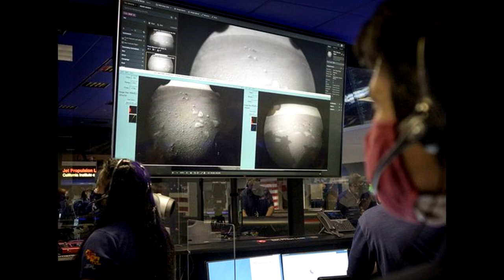Perseverance Mars Gorevi. Dehsetin Yedi Dakikasi!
nsanlığın uzayı keşif macerası devam ediyor. Güneş Sistemi'nde bize en yakın gezegenlerden biri olan Mars da şu andaki pek çok araştırmanın merkezinde yer alıyor. Bu çalışmalardan biri de NASA'nın Perseverance adlı görevi.  NASA'nın Mars'a gönderdiği yüzey aracı Perseverance, başarılı şekilde Mars'ın yüzeyine ulaştı. 2020'de düzenlenen kampanya ile Türkiye'den 2,5 milyon kişinin adını yazdırdığı Perseverance aracı, Kızıl Gezegen'de yaşamın izlerini araştıracak. Aracın çektiği ilk görüntüler NASA tarafından yayınlandı.
 Perseverance Aylar süren yolculuğun ardından üzerinde 23 kamera, çok sayıda sensör ve çeşitli bilimsel çalışmalar için özel olarak geliştirilmiş ekipmanla kızıl gezegene iniş yapti.NASA, Perseverance adlı aracı Mars'ta Jezero Krateri adı verilen bölgeye indirdi. Bu indirme görevi, teknik olarak yolculuğun en zorlu kısmı olarak gösteriliyor. Hatta bilim insanları, aracın gezegen atmosferine girişinden yere konmasına kadar olan 7 dakikalık süreye Dehşetin Yedi Dakikası adını veriyor.
NASA'nın inişin gerçekleştiği 19 Şubat 2021 tarihinde paylaştığı bu görselin solunda Burdur'da yer alan Salda Gölü yer alıyor. Sağ tarafta ise Perseverance aracının başarılı bir şekilde iniş yaptığı Mars'ın Jezero Krateri yer alıyor. NASA'ya göre Salda Gölü, coğrafik ve jeolojik yapısı, Mars'taki Jezero Krateri'ne çok benziyor.Hatta Perseverance aracının gözleri olarak ifade edebileceğimiz kameralar bile NASA çalışanları tarafından Salda Gölü çevresinde yapılan ölçümlerle geliştirildi. Bu sayede araç, Mars'taki krater içerisinden beklenen kaliteye sahip görsel veri elde edebilecek. Ayrıca Jezero Krateri ve çevresinin milyonlarca yıl önce Salda Gölü gibi olduğu ve yaşam barındırdığından şüphe ediliyor.Mars atmosferi bizimkinden 100 kat daha ince. Bu da aerodinamik olarak aracı yavaşlatacak bir açık hava sürtünmesi olmadığı anlamına geliyor. Haliyle eldeki aerodinamik kuvvetleri, paraşütleri, minik iticileri ve devasa hava yastıklarını kullanarak sağlıklı bir iniş yapmak için hazırlıklar yapilmisti.
NASA'nın Mars'a ismimizi göndermemizi sağladığı, ülkemizden de 2,5 milyon kişinin adını yazdırdığı Perseverance uzay aracı, 19 Şubat günü Kızıl Gezegen'e başarıyla iniş yaptı. İki milyonu aşkın insanın takip ettiği canlı yayında uzay aracının inişin hemen ardından çektiği Mars fotoğrafları da inişten birkaç dakika sonra gösterildi.
NASA'nın bu görev adına açtığı resmi Twitter hesabından yapılan paylaşım; Perseverance tarafından çekilen ilk fotoğrafları içeriyor. Fotoğraflarda görünen bölge, aracın iniş yaptığı Jezero kraterinden geliyor. Perseverance, bu krater üzerinde milyonlarca yıl önce bulunduğundan şüphe edilen gölün zeminini araştıracak. NASA'ya göre eğer Mars'ta yaşamın izlerine rastlamak mümkünse Jezero krateri, bu arayış için en uygun bölgelerin başında geliyor.
NASA’nın Mars Keşif Programı kapsamında geliştirilen gezgin araç, daha önce Kızıl Gezegen’in potansiyel yaşam izleri taşıdığı düşünülen bölgelerini araştıracak. Milyonlarca yıl önce tıpkı Dünya gibi yüzeyinde yaşam bulunduğu düşünülen Mars’ta, belki de bu yaşamın kalıntıları bulunabilir. Elbette bu kalıntıların mikrobiyal düzeyde olduğu düşünülüyor.Mars yüzeyinden kum ve taşları eleyerek örnekler alacak Perseverance, bu örnekleri saklayacak. İlerleyen yıllarda Mars’a gönderilmesi planlanan diğer araçlar, aracın sakladığı örnekleri alarak Dünya’ya geri getirecek. Bu örnekler yeryüzünde daha detaylı incelenecek ve belki de hedeflenen mikrobiyal yaşamın izlerine ulaşılacak.İnişinden kısa süre sonra Mars'tan ilk görüntüleri paylaşan Perseverance, bir gun sonra  yeni bir kareyi daha Dünya'ya yolladı. Perseverance'ın resmi Twitter hesabından paylaşılan karede, uzay aracının Mars yüzeyiyle temasından dakikalar öncesi gösteriliyor.
Dün gece saatlerinde gönderilen düşük çözünürlüklü yüzey çekimlerinin aksine daha kaliteli ve renkli olan bu görselde, Perseverance'ın jetpack'indeki kamera aracılığıyla ilk Mars temasından dakikalar önce çektiği fotoğraf yer alıyor. Görüntüde Mars'ın tozlu yüzeyi ve uzay aracının tamamı görülebiliyor.NASA ekibi, fotoğrafı "Takımın yıllardır hayalini kurduğu an, şimdi gerçek. Zorlu şeylere cesaret edin" notuyla paylaştı.Gün içerisinde aynı Twitter hesabından bir başka paylaşım daha yapıldı. Perseverance'ın tekerleğinin ve Mars yüzeyinin görüldüğü bu fotoğrafta ise "Kayaları severim. Tekerleğimin hemen yanındakilere bakın. Onlar volkanik mi yoksa tortul mu? Hangi hikâyeyi anlatıyorlar? Keşfetmek için sabırsızlanıyorum" ifadelerine yer verildi.
Perseverance aracının üzerinde, yüksek çözünürlüklü görüntü alabilecek teknolojilere sahip bir helikopter bulunuyor. Ingenuity adı verilen söz konusu helikopter, gerektiği zaman araçtan ayrılabilecek ve aracın yakın çevresinde uçarak havadan görüntüler yakalayabilecek.